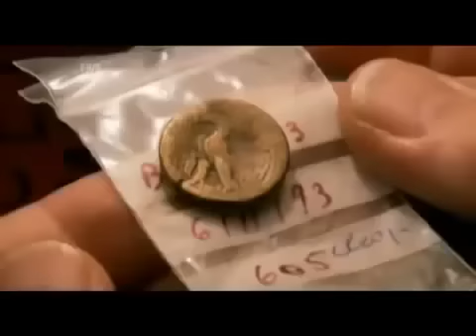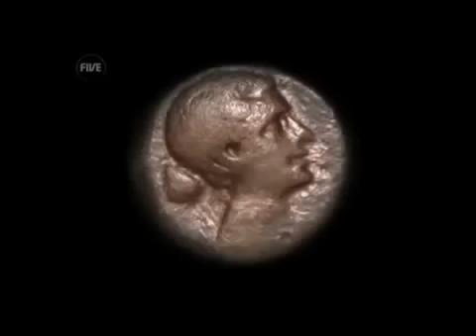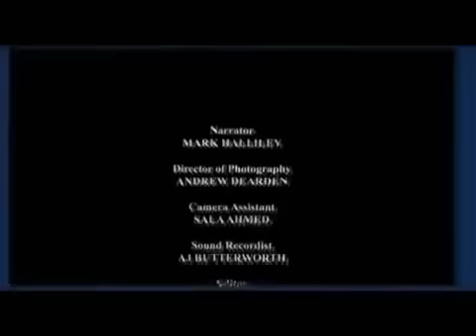Cleopatra History Channel Documentary